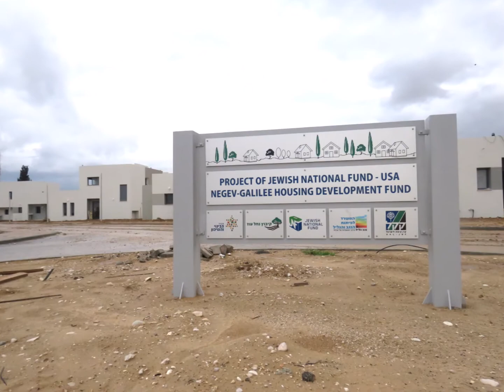שם חדש לשכונה החדשה בקיבוץ נחל עוז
מתרגשים וגאים להכריז על שמה של השכונה החדשה בקיבוץ נחל עוז :)